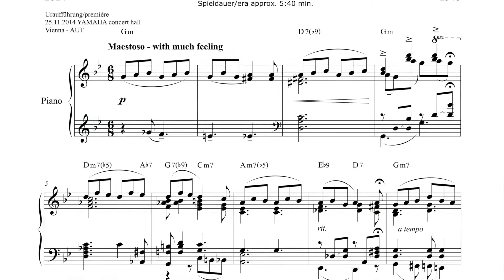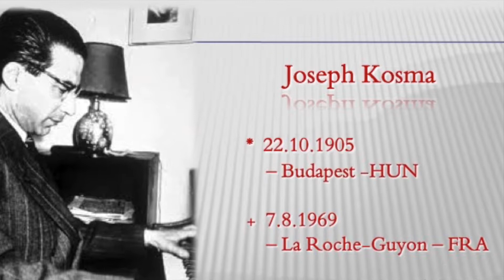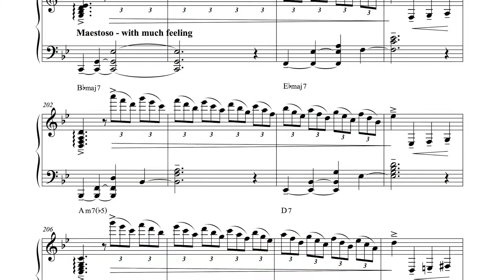2016 Reini´s "AUTUMN LEAVES" von József Kozma - 1945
Dieses Chanson von Jozsef Kozma (*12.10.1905 in Budapest - HUN bis +7.8.1969 in La Roche-Guyon bei Paris - FRA) mit dem ursprünglichen Titel "LE FEUILLES MORTES" wurde durch den englischsprachigen Titel "AUTUMN LEAVES" zu einem Welterfolg.

"REINI IN CONCERT"

Klavierstücke aller Genre - auch Eigenkompositionen - alles selbst arrangiert (ausgenommen klassische Werke) - hier für die Allgemeinheit wiedergegeben !